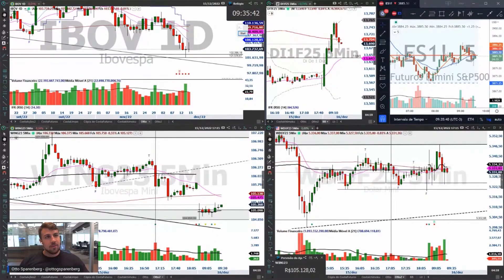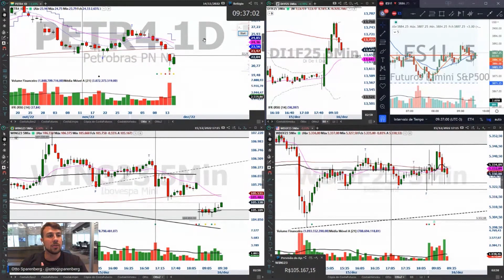O que é venda descoberta?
Uma venda de ações é uma operação básica na Bolsa de Valores, mas existem algumas modalidades que podem te deixar confuso, a venda descoberta é uma delas.  Confira com Otto Sparenberg o que é essa operação em mais um corte da Sala ao Vivo.

Abra sua conta no BTG e tenha acesso a plataforma grátis e corretagem zero para operações em Day Trade.

O BTG Trader é o seu canal de informação e conteúdo diário sobre Day Trade, análise técnica, renda variável e muito mais.